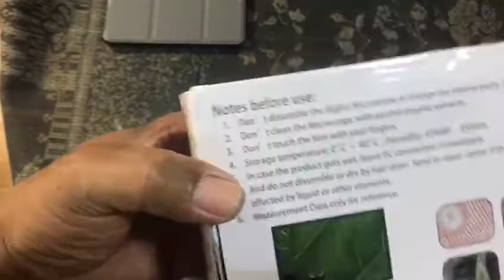Digital Microscope EndoscopeMagnifier Camera - المجهر الرقمي المنظار المكبر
Description:
Features:
1. This microscope lets you experience the thrill and discovery of a whole new microscopic world- totally hidden from the naked eye.which can magnify objects up to 1000 times of their original size and uses a dynamic image sensor and eight super bright white LED lights for creating detailed images like you've never seen before.
2. This allows you to see even the smallest of details, in high resolution, directly on your computer screen.
3. Details like skin pores, individual strands of cotton, the milky or amber clouds inside THC crystals or even the fine scratches on a collectible coin that would be impossible to detect with the naked eye, can easily be viewed by this amazing USB digital microscope, with the included software you can even save your images directly to your hard drive in JPG or video files for sharing with your friends, family, boss or client.
4. There is even a handy zoom and photo capture button on the side for your convenience.
5. If you're a professional user then you'll be happy to know that this software will even display a measurement scale to determine the exact size of the objects you are viewing for accurate appraisals or damage assessment.
6. Use this device for: Examining fine jewelry, coins, stamps, electronics, Industrial Inspection, Computer Parts inspection, Telecom module inspection, scientific teaching tool, Laboratory Research, Medical analysis, School Research tool, Insect dissection examination, Plant dissection examination, Skin examination, Scalp examination, Textile Inspection, Jewelry Inspection, Collections/Coin Inspection, Printing Inspection, Reading Aid, Teacher Add as Project, Presentation or simply use it to have a little fun.

Specifications:
Image Sensor: 0.3M HD CMOS Sensor (Digital 2M)
Controller: High Speed DSP
Lens: Micro-Scope Lens
Focus Range: Manual Focus from 0~200mm
Snap Shot: Software and Hardware
Video Capture Resolution: 640x480
Still Image Capture Resolution: 1600x1200(2M Pixel),1280x960(1.3M Pixel),800x600, 640x480
Frame Rate: Max. 30f/s Under 600 Lux Brightness
Flicker Control: 50Hz / 60Hz Option
Video Format: AVI
Snap Shot Format: JEPG
Light Source: 8 White Light LED (with adjust controller on USB cable)
Magnification Ratio: 1000X (Manual)
Power Supply: USB Port (5V DC)
Software : Driver and Measurement
System Requirement: Pentium Computer with 700MHz & Above, 20M HD Space CD ROM Driver, 128MB RAM, Direct X VGA Card
PC Interface: USB2.0 & USB1.1
Operation System: WIN XP/VISTA/WIN 7/8 32 Bites & 64 Bites

  المميزات:
 1. يتيح لك هذا المجهر تجربة الإثارة والاكتشاف لعالم مجهري جديد تمامًا - مخفي تمامًا عن العين المجردة. يمكن أن يضخّم الأجسام ما يصل إلى 1000 مرة من حجمها الأصلي ويستخدم مستشعر صور ديناميكيًا وثمانية أضواء LED بيضاء ساطعة للغاية لإنشاء صور مفصلة كما لم ترها من قبل.
 2. يسمح لك ذلك برؤية أصغر التفاصيل بدقة عالية مباشرة على شاشة الكمبيوتر.
3. يمكن بسهولة الاطلاع على التفاصيل مثل مسام الجلد ، أو خيوط القطن الفردية ، الأشياء الصغيرة جدا داخل بلورات أو حتى الخدوش الدقيقة على عملة قابلة للتحصيل والتي يصعب اكتشافها بالعين المجردة ، من خلال هذا المجهر الرقمي المدهش USB مع البرنامج المضمّن ، يمكنك حتى حفظ صورك مباشرة على محرك الأقراص الثابت في ملفات JPG أو ملفات الفيديو لمشاركتها مع أصدقائك أو عائلتك أو رئيسك أو عميلك.
4. هناك حتى التكبير مفيد وزر التقاط الصور على الجانب لراحتك.
5. إذا كنت مستخدمًا محترفًا ، فسيسعدك أن تعرف أن هذا البرنامج سيعرض حتى مقياس قياس لتحديد الحجم الدقيق للكائنات التي تشاهدها لتقييم دقيق أو تقييم للأضرار.
6. استخدم هذا الجهاز من أجل: فحص المجوهرات الراقية ، والعملات المعدنية ، والطوابع ، والإلكترونيات ، والتفتيش الصناعي ، وفحص أجزاء الكمبيوتر ، وفحص وحدة الاتصالات ، وأداة التدريس العلمية ، والبحوث المخبرية ، والتحليل الطبي ، وأداة البحث المدرسي ، وفحص تشريح الحشرات ، وفحص تشريح النبات ، فحص الجلد ، فحص فروة الرأس ، فحص النسيج ، فحص المجوهرات ، فحص المجموعات / فحص العملة ، فحص الطباعة ، مساعدات القراءة ، المعلم أضف كمشروع أو عرض تقديمي أو استخدمه ببساطة للحصول على القليل من المرح.